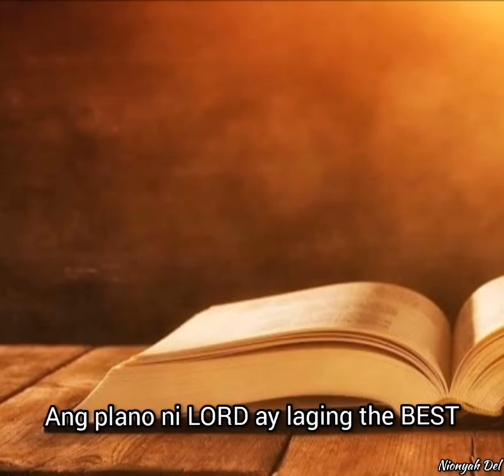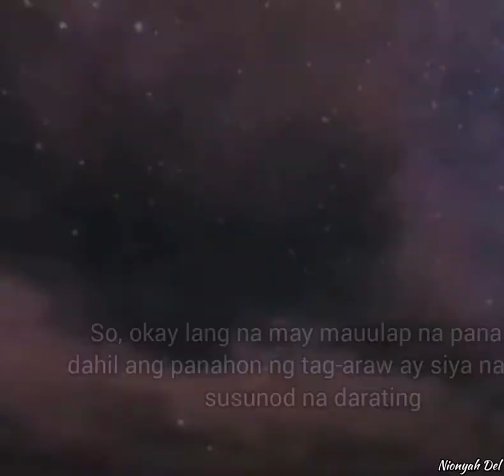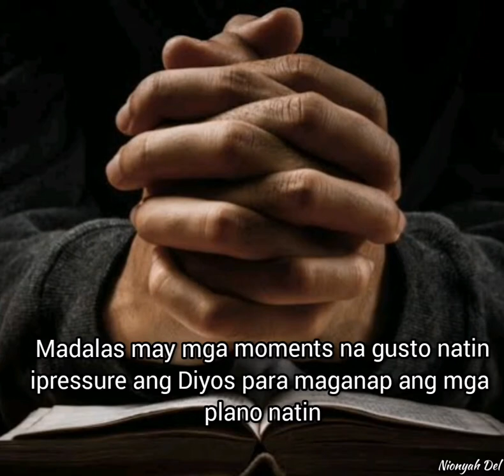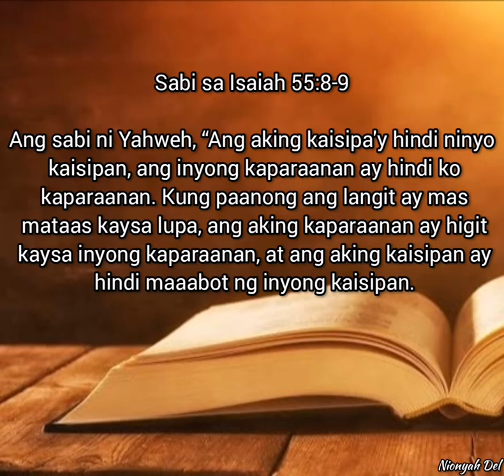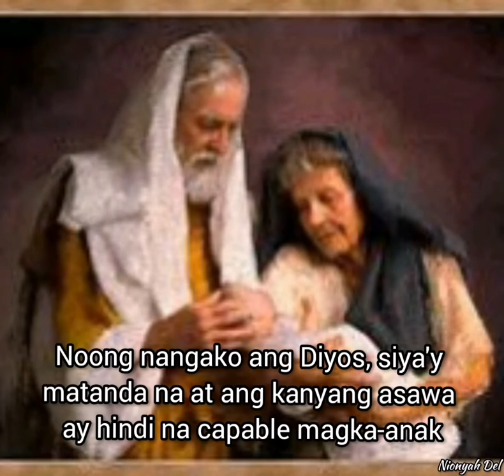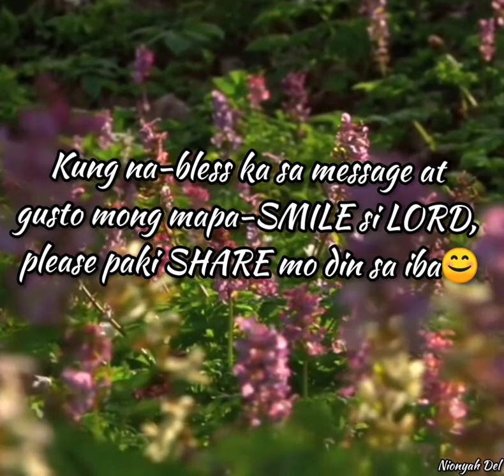ANG MGA KASAGUTAN NG DIYOS SA ATING MGA PANALANGIN